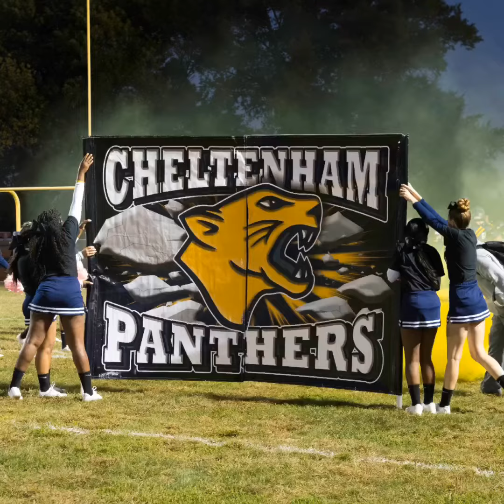Homecoming 2019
A Homecoming to remember...Panthers beat Plymouth-Whitemarsh 28-24.